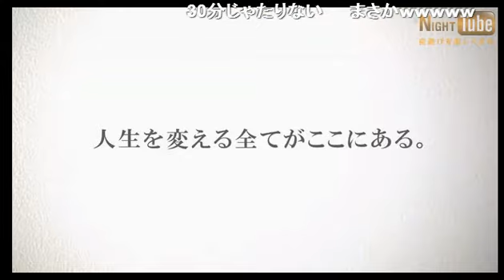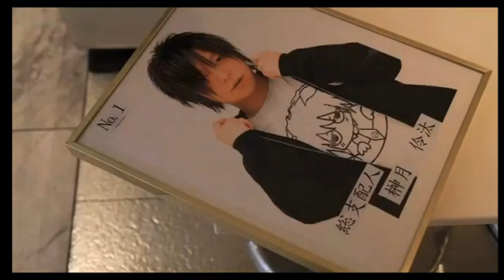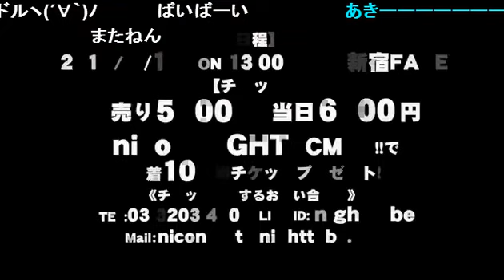もはやアイドル？こんなイケメンで可愛いホスト他にいるのか？ 歌舞伎町 ホスト GlitteR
歌舞伎町GlitteR【グリ子の部屋】 (14/3/26)
《内容》
もはや歌舞伎町のアイドル軍団？
こんなイケメンで可愛いホスト他にいるのか？
《出演》
一ノ瀬祈、逢姫、京華

nico@NIGHT水曜レギュラー番組 GlitteR【グリ子の部屋】

歌舞伎町伝説のカリスマ【大場 悟完全プロデュース】
GlitteR/グリッター！最強のイケメンホストを従い、最高のサービス、笑顔、エンターテイメントを届けます。
素敵な時間をお過ごしください。

GlitteR
新宿区歌舞伎町2-22-13 ADビルB1F